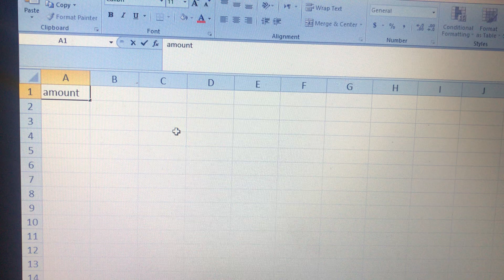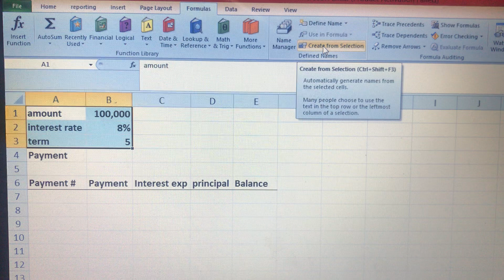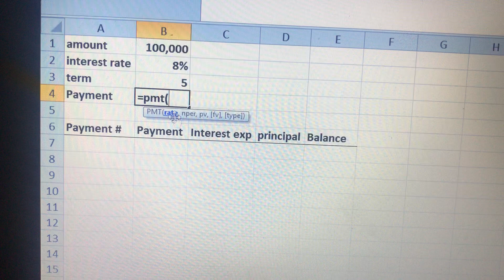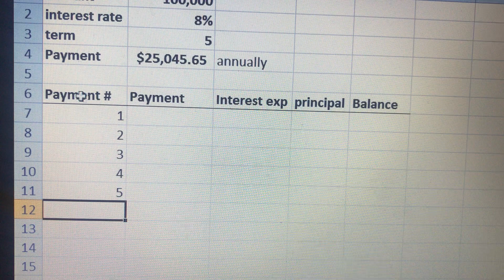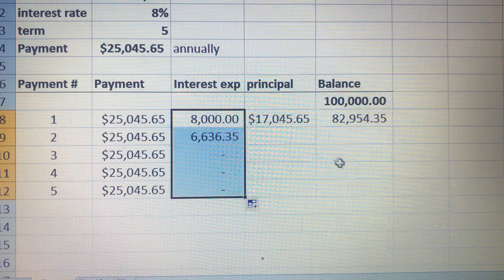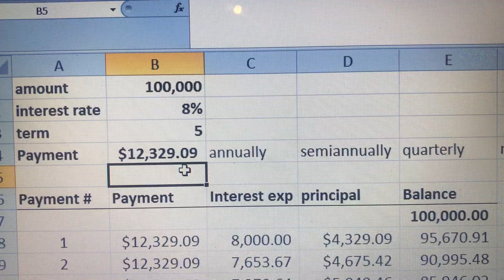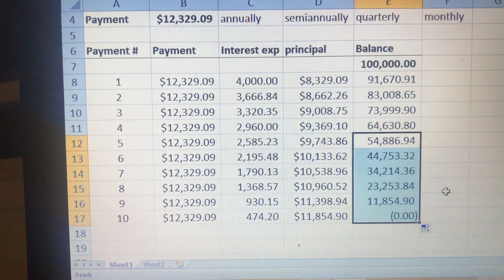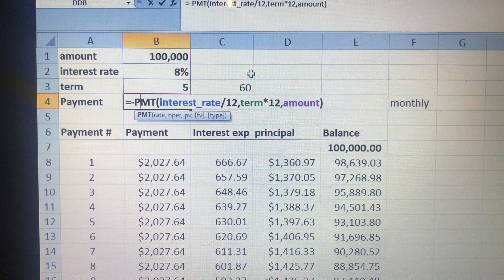Accounting computer applications (ch.5) loan amortization schedule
Online lecture (sunday 29/03/2020)